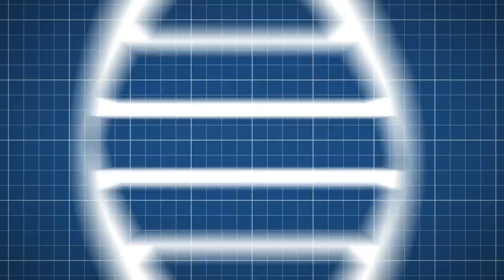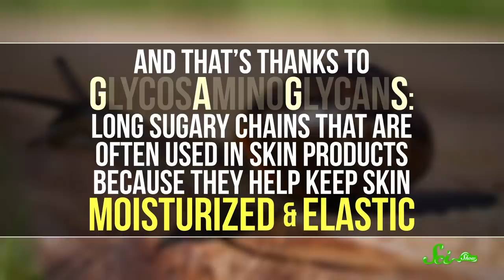SciShow Quiz Show: Pit Stains & Climate Change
Megan Toenyes, a former SciShow videomaker returns for a showdown with her former employer!

Sources:
Blood Colors: